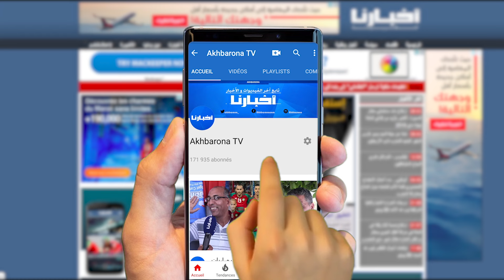الأخبار الزائفة تستنفر البرلمان المغربي.. قوانين زجرية في انتظار المتاجرين بحياة وحرية المواطنين